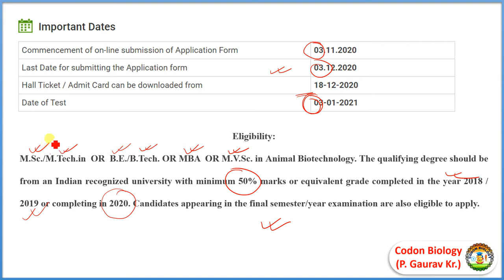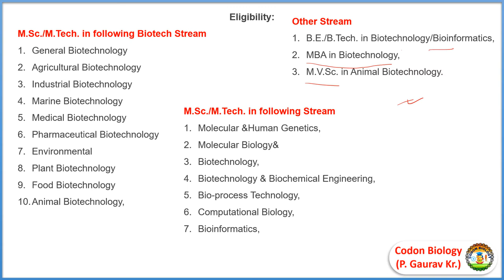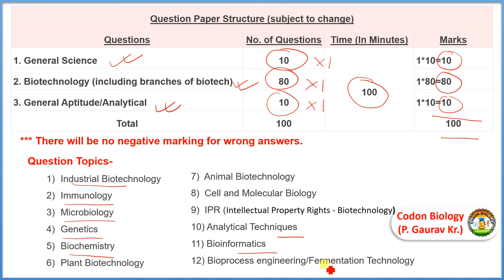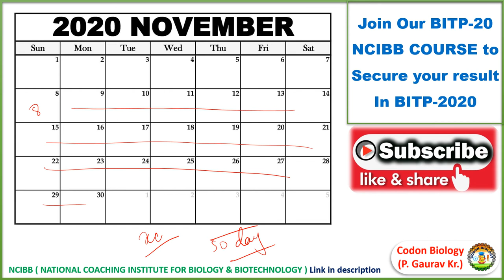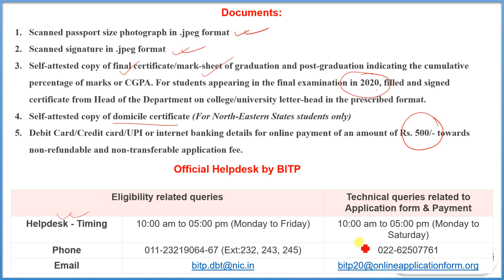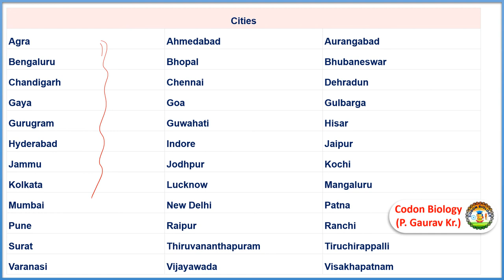BITP 2020 - Get 10,000 per month for training in Biotech Industry (All About BITP Exam) Apply now..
On behalf of Department of Biotechnology (DBT), Ministry of Science and Technology, Government of India, Biotech Consortium India Limited (BCIL) is implementing since 1993-94, a scheme of practical industrial training for M.Sc./M.Tech./B.E./B.Tech/MBA. Biotechnology students. The objective of this programme is to provide industry-specific training to Biotech students for skill development and enhancing their job opportunities in biotech industry. This programme provides an opportunity to Biotech Industry for training and selecting suitable manpower. The training period is for six months during which a trainee is paid stipend of Rs.10,000/- per month and trainer company is paid a bench fee to cover the expenses for providing training. The advertisement for the programme is published in national newspapers once in a year in the month of April-May and online application forms for students and requisition forms for companies are available on website for submission. The final placement for training is done in October-November.